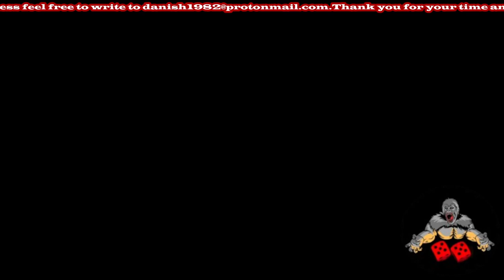FASTEST CAR IN ROCKET LEAGUE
What is the fast Rocket League Car for beginners?

There is only one car that can be recommended for beginners. That car is the octane. Due to its Balanced dimensions, it makes for the perfect starter car. This is also a great car to grow accustomed too early on. because it remains the number 1 pick at the professional level!

Octane ZSR is a battle-car released on December 7, 2016, which could orginally be obtained from Champions Crate 4 but now can be obtained from Champions 4 Series.[3] It is based on the original Octane.
It was later made available in the Player's Choice Crate on February 21, 2017.

Official artwork shows the Octane ZSR with the sky blue Zeta Wheels and Confetti Rocket Boost.